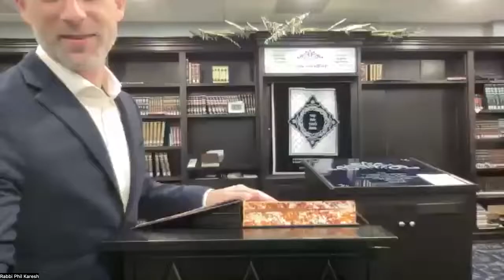Maseches Nedarim Daf 8, Daf Yomi with Rabbi Phil Karesh